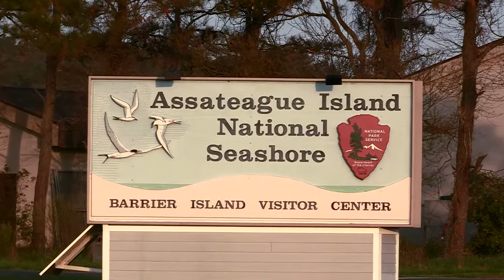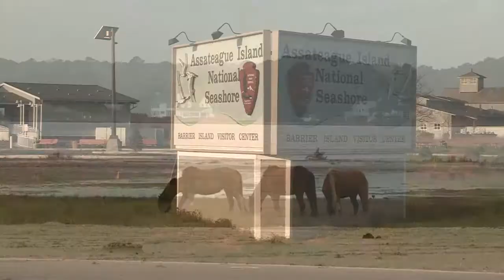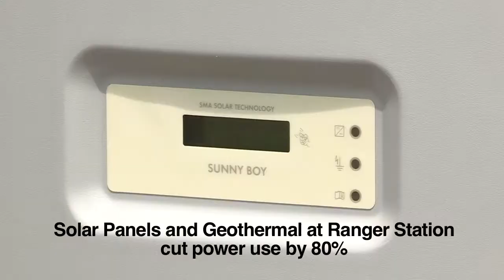Climate Change Balancing Act at Assateague Island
Assateague Island National Seashore staff discuss new approaches to General Management Plans in an era of climate change.